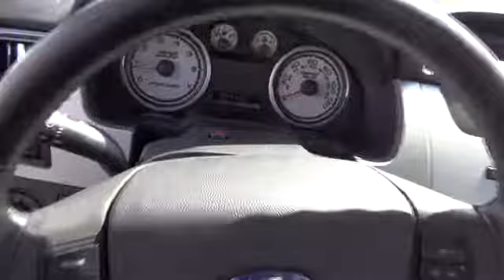2010 Ford Focus 40374A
Fritts Ford: Servicing Riverside, CA near Moreno Valley Chino Valley  Norco Corona Redlands
2010 Ford Focus  - Stock#: 40374A - VIN#: 1FAHP3HNXAW169754

Fritts Ford
8000 Auto Drive